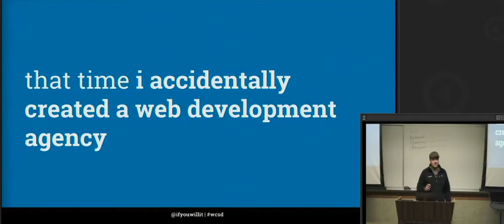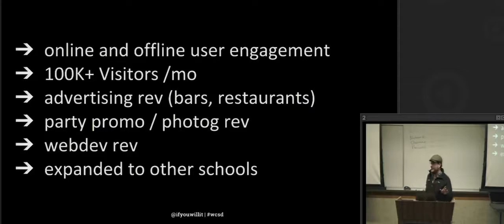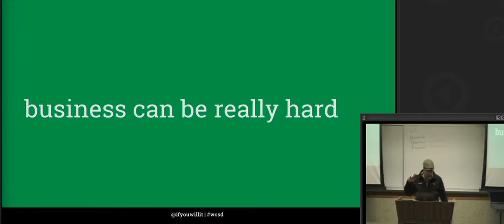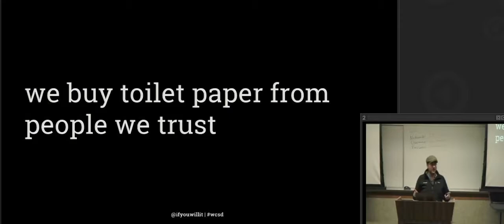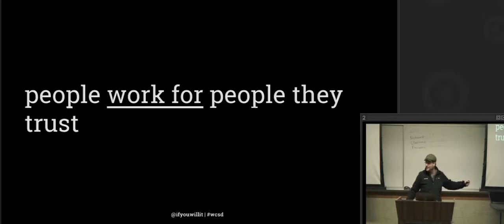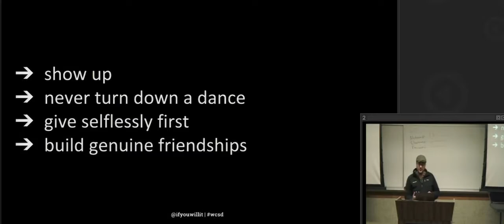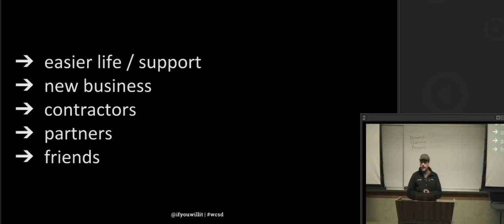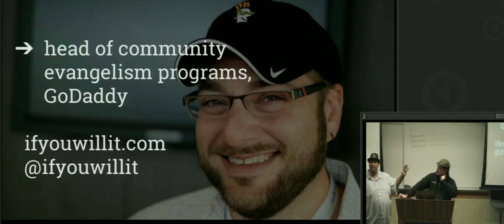You Need Community To Win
In this business track session, Mendel will share insights from both his personal and business life. His core message? No matter how incredible your product or service, you won’t win alone. You need community.